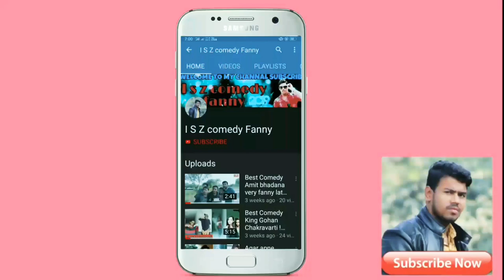Hindi Best Tik Tok comedy fanny video tum Sab cute mute khes me andar ho jao by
Best Tik Tok comedy fanny video tum Sab cute mute khes me andar ho jao by  iszcomedyfanny